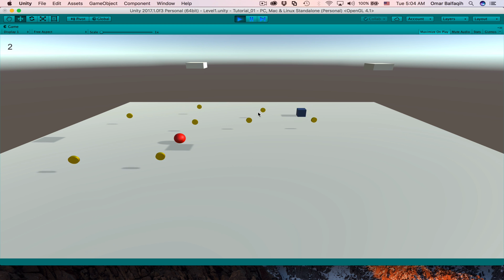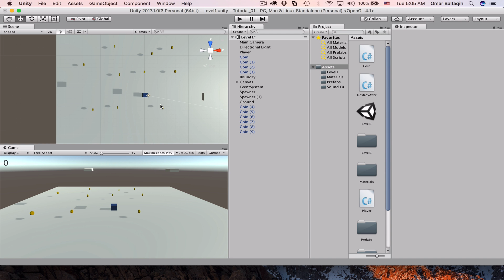مقدمة - كيف تطور لعبة بسيطة | Unity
هذا أول فيديو من سلسلة دروس “تطوير لعبة بسيطة باليونيتي” وهو عبارة عن مقدمة وأوريكم فيه النتيجة النهائية.
إن شاء الله تكونوا متحمسين ومتفاعلين ولا تنسو نشر الفيديو والاشتراك .

الروابط
يونيتي: